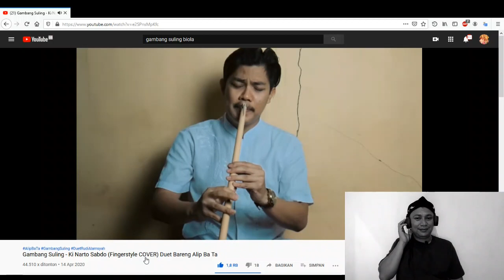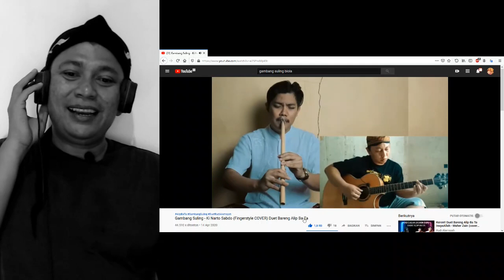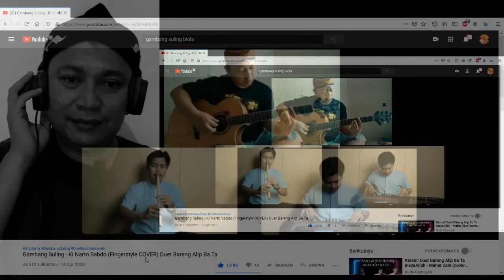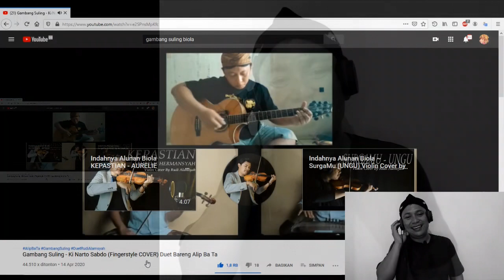Gambang suling KI NARTO SABDO cover ALIP BA TA, RUDI ALAMSYAH & Me 😂